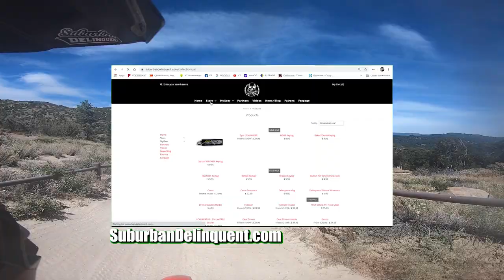Riding the best Singletrack in Souther California - Lake Arrowhead OHV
This video made possible by:
Capt, **Grace**, Jools, R_Aaron_C, Richard Cutting, Roger Bartlett Jr, Taylor Guglielmino, **Taylor Morgan**, **TrickWonders**
+Voss Helmets+
Suburban Delinquent is protected by:
+LUIMOTO Designer Moto Seats
Mail
Suburban Delinquent

Helmets: VOSS/988/989/X1
Jackets: ICON - Daytona, Pilot - Perforated leather
Gloves: Oakley
Boots: Adidas
Misc - PlugFones Earplug/Headfones
Cameras: GoPro Hero3+, Turnigy HD ActionCam, Hero4+, Session 5
Microphone: Sony ECMCS3 Microphone, Purple Panda
Editing: Adobe Premiere, Adobe Photoshop, MacBook Pro
Misc: GoPro wifi Remote, SanDisc Extreme 64GB, Sena 30k